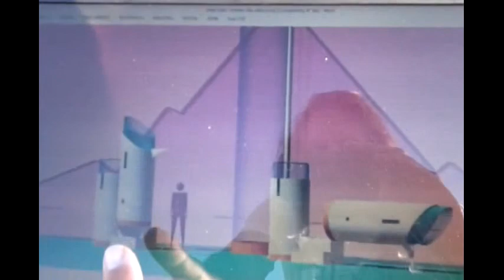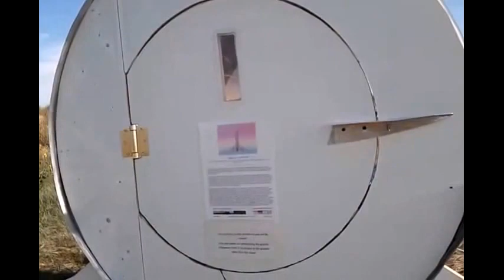sleep tube - remote villa: prototype temporary shelter full video